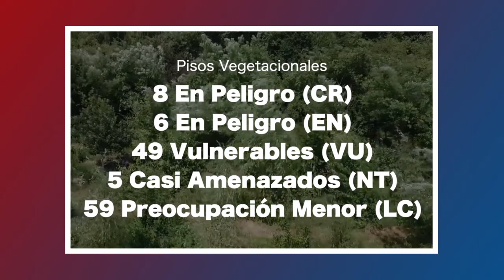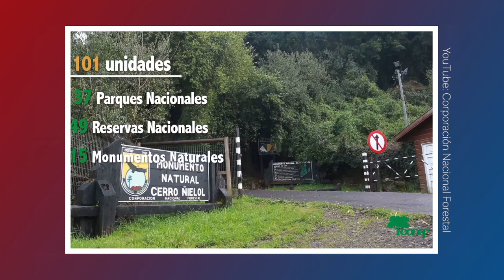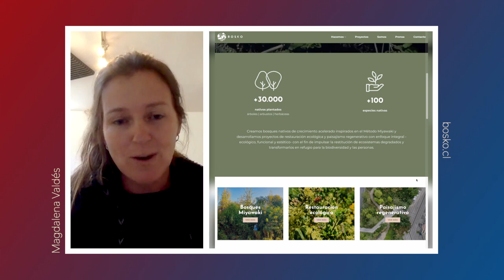Vodcast LegislAcción: Cómo cuidamos la biodiversidad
En el primer bloque de "LegislAcción: desafío climático" conversamos con la senadora Isabel Allende Bussi, integrante de la Comisión de Medio Ambiente, Cambio Climático y Bienes Nacionales del Senado sobre los desafíos legislativos en torno al cuidado de la biodiversidad.

Mientras en el segundo hablamos con la emprendedora social Magdalena Valdés de Bosko, quien nos contará sobre cómo su propósito asociado a la regeneración y conservación de los ecosistemas va en la línea con gestionar sosteniblemente los bosques, luchar contra la desertificación, detener e invertir la degradación de las tierras y detener la pérdida de biodiversidad.

“LegislAcción: desafío climático” es un vodcast del Departamento de Estudios de la Biblioteca del Congreso Nacional.